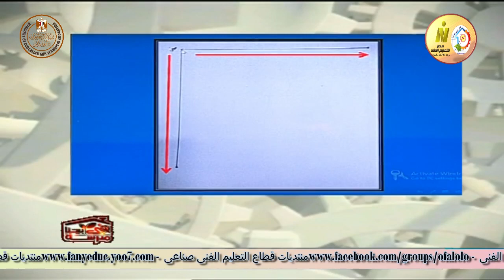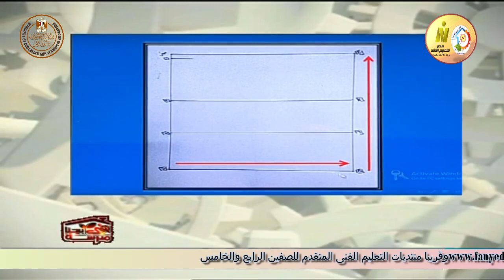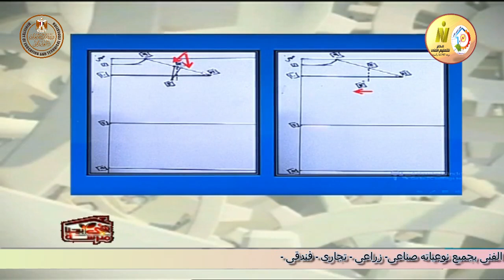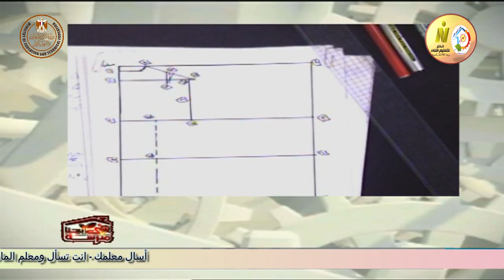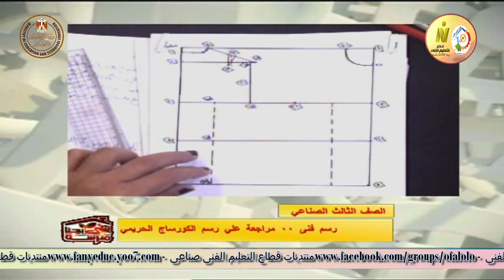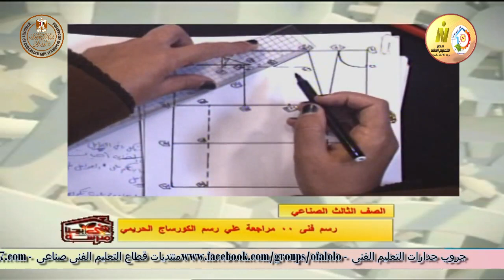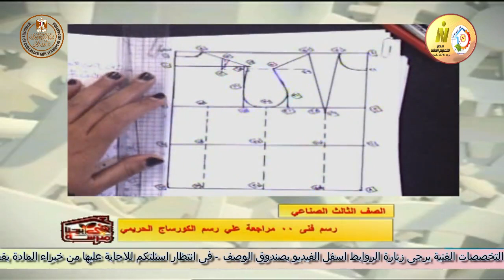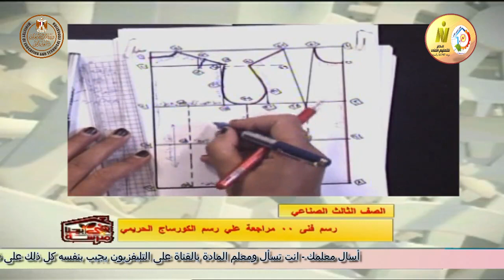الصف الثالث صناعى - ملابس جاهزة - رسم فنى باترون - مراجعة رسم الكورساج العريض - أ نهى عز الدين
وقريبا منتديات التعليم الفنى المتقدم للصفين الرابع والخامس